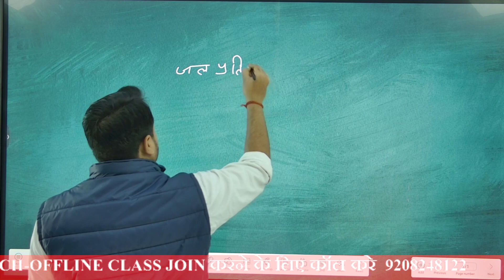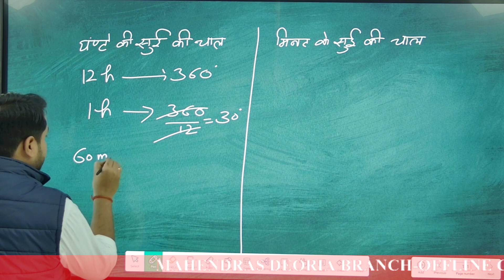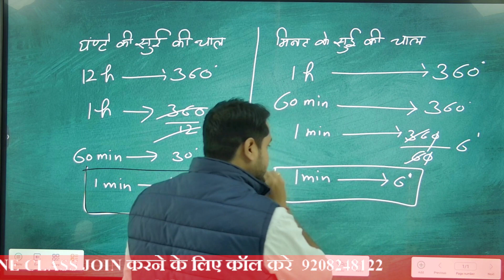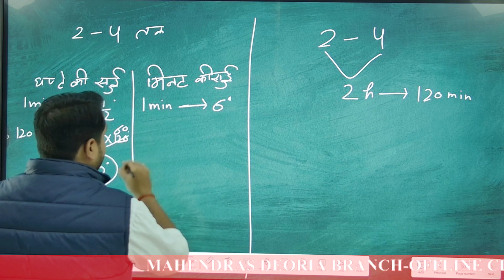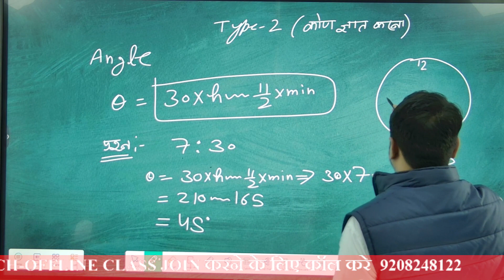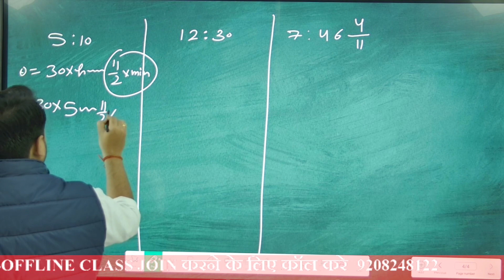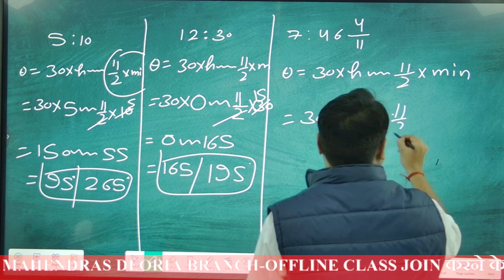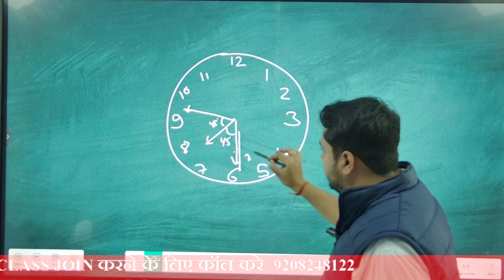UP Police Constable Reasoning Tricks | UPP Constable Reasoning Clock Tricks